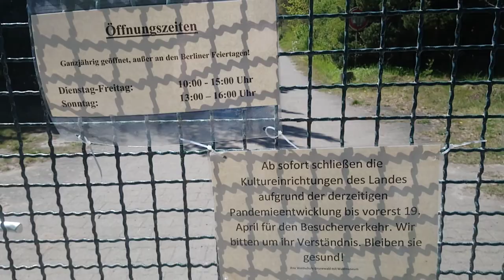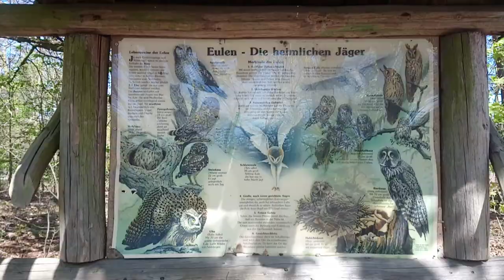Wanderungen in Berlin und Brandenburg Teil 4.1 vom S Bf Grunewald zum Teufelsberg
Erster Wanderabschnitt